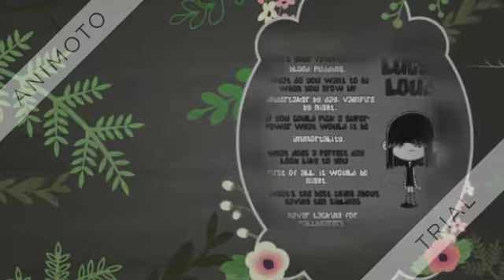lucy loud up up up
I made a music slidepicture of lucy loud from the loud house